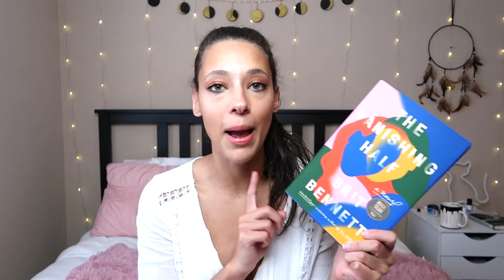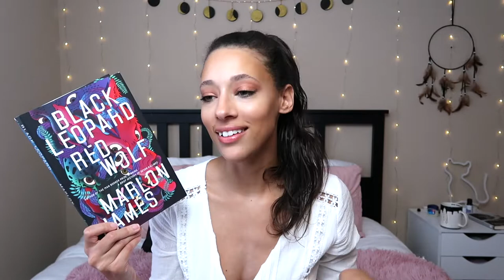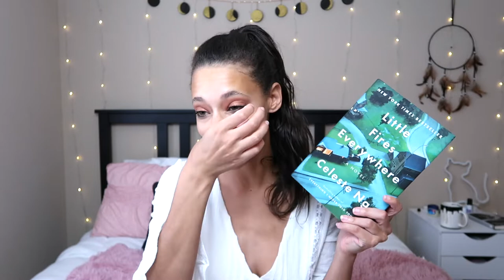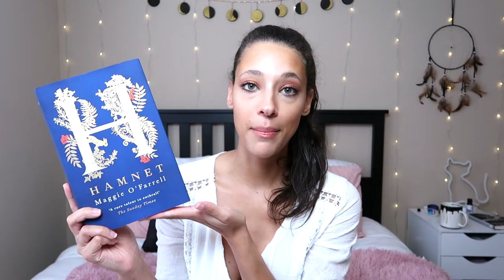BEST and WORST Books of 2020! (so far)